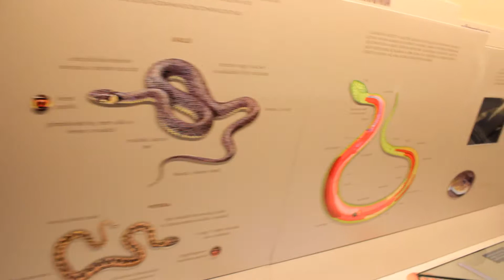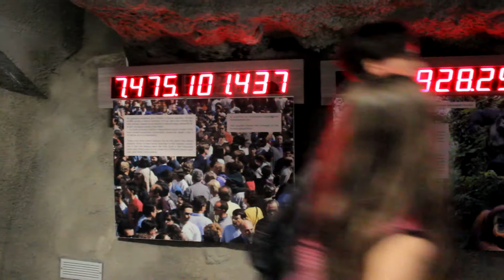Куда пойти в Будапеште: зоопарк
Зоопарк Будапешта будет интересен для посещения не только детям, но и взрослым, поэтому если у вас есть свободный денек - обязательно посвятите его походу туда. И вы точно не
пожалеете!

Спасибо за лайки, комментарии и за то, что смотрите мой канал.